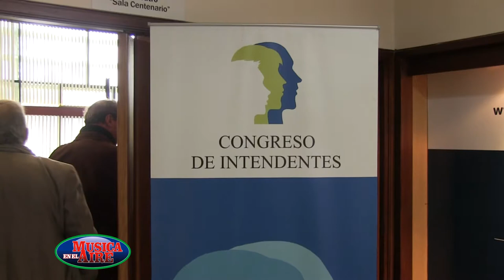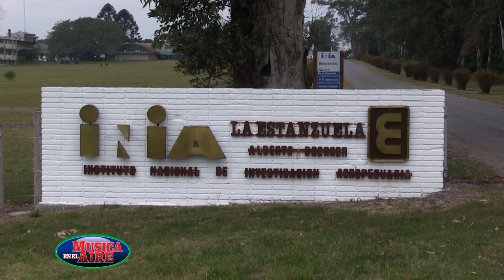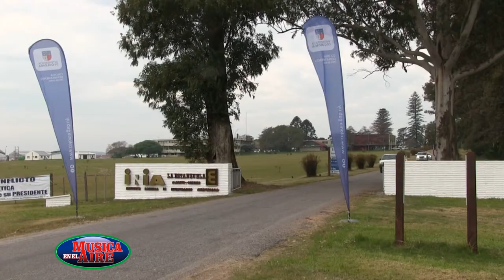Congreso de Intendentes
El certificado único de automotores y el proyecto de ley que autoriza las carnicerías de corte del interior del país a elaborar productos cárnicos embutidos artesanales fueron algunos de los temas que estuvieron presentes en la última sesión plenaria del Congreso de intendentes realizado en el departamento de Colonia.

El congreso de Intendentes valoró como un gran avance haber logrado concretar el certificado único de Automotores. Mediante esta modalidad se podrá conocer al momento de una transacción de compraventa, si un vehículo tiene deuda de patente o multas pendientes.

Por otra parte se destacó La reciente aprobación por parte del senado del proyecto de Ley que autoriza a las carnicerías de corte del Interior del país a elaborar productos Cárnicos embutidos Artesanales.

Testimonios por orden de aparición en el video:
Adriana Peña (Presidenta del Congreso de Intendentes)
Dr. Carlos Moreira (Intendente de Colonia)